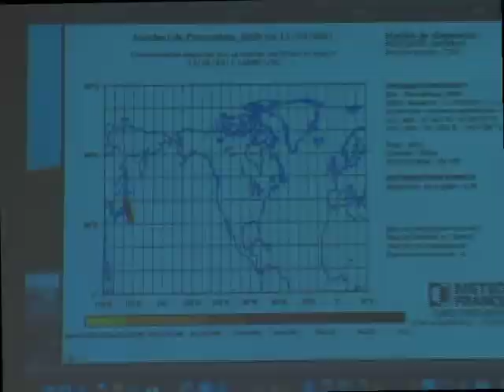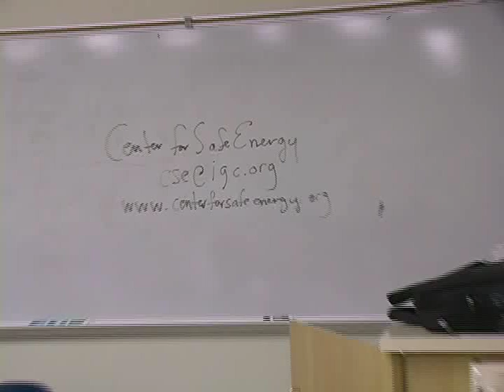CHERNOBYL to FUKUSHIMA - Part 5 - Q&A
In the conclusion of a five-part seminar held at San Francisco State University
April 8, 2011, panelists, including world renowned sociologist and anti-nuclear organizer Dr. Natalia Miranova; radiation biologist Natalia Manzurova; attorney Andrew Lichterman and nuclear engineer Ernest Goitein respond to comments and questions from the audience.